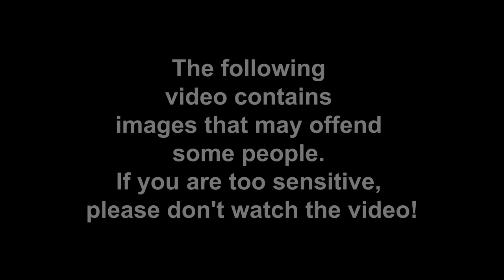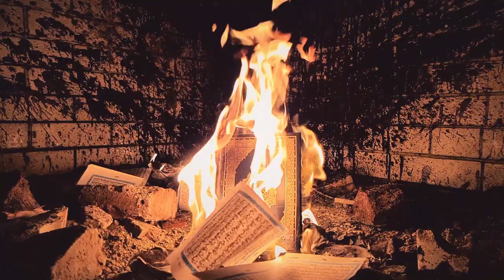Kafir- Burn the pages of Quran Janaza Cover: 2024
Country: unknown Year: 2023 Genre: Black Metal